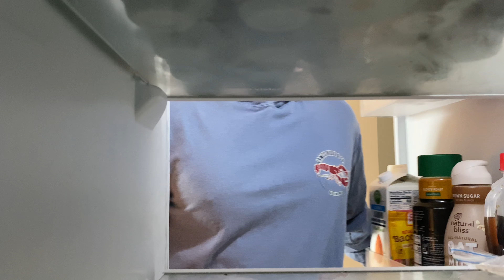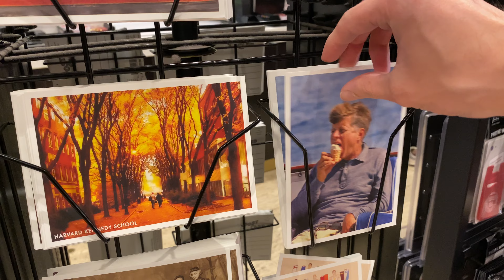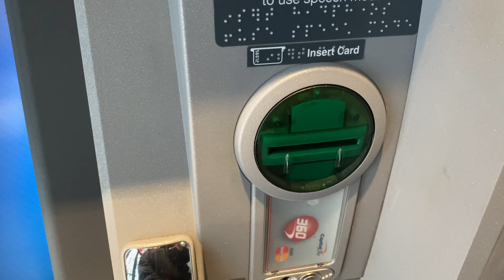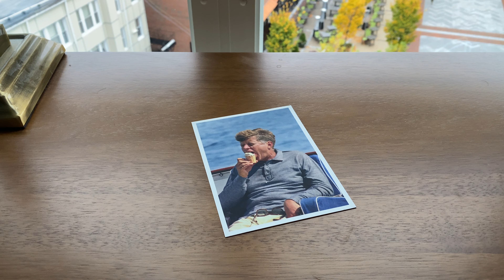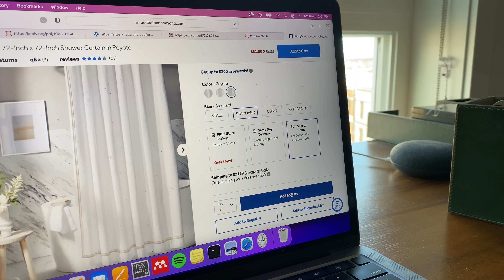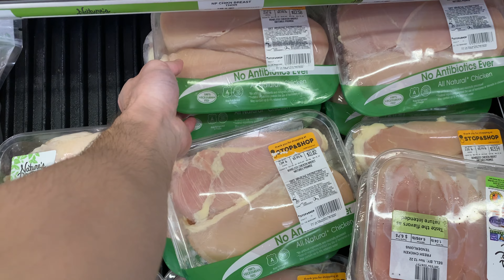A Full Productive Week at Harvard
This is a week in my life as a Harvard student.